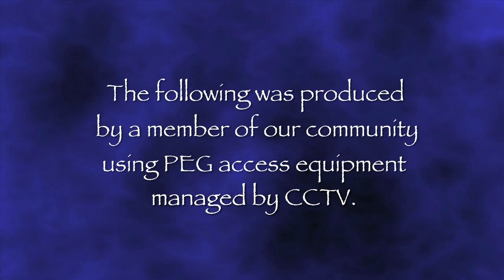People Places and Politics Ep 22 Nick Williams